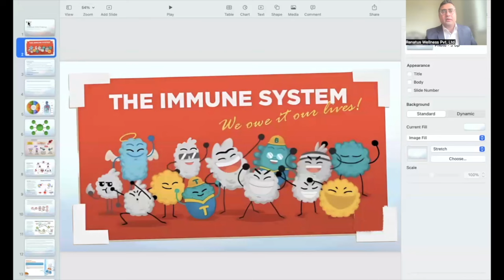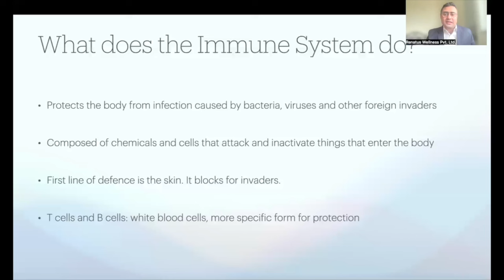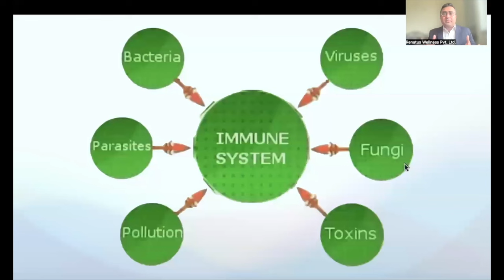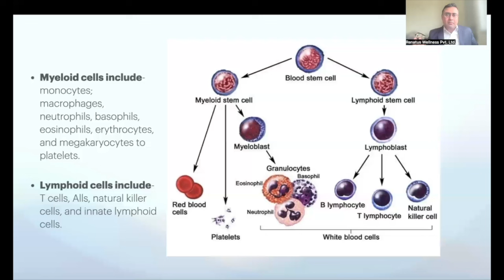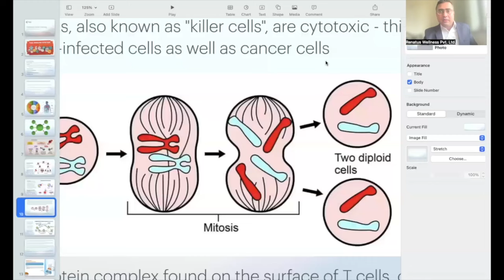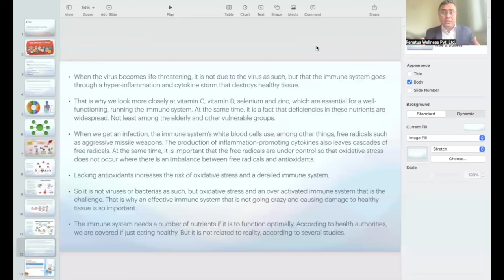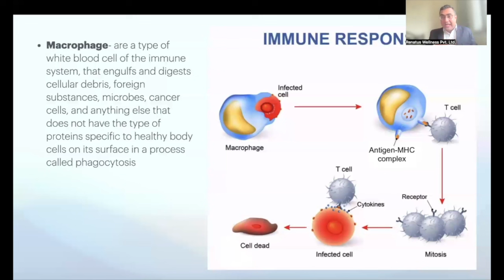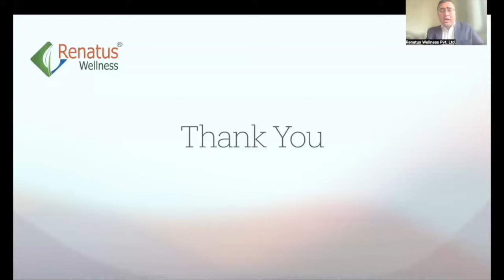Imuunity System Training with Haridra and Nidra